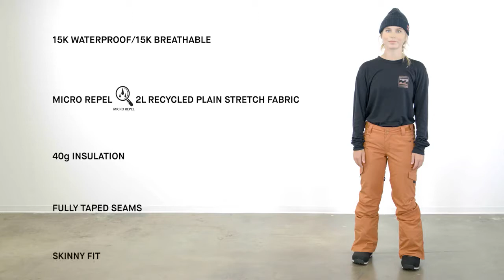Billabong Nela - Women's Snow Pants - White cap